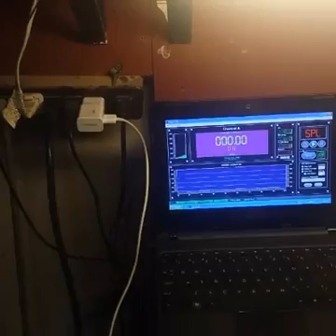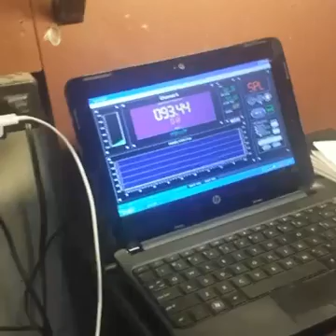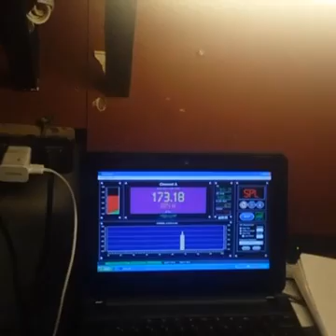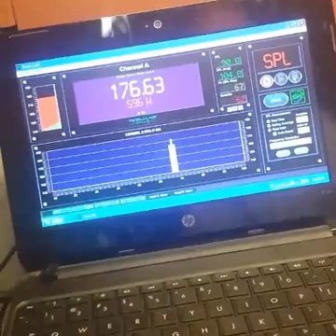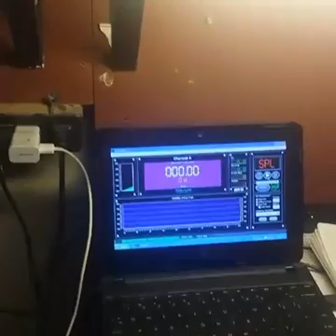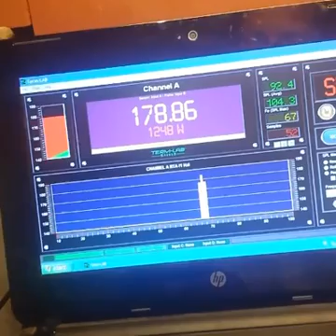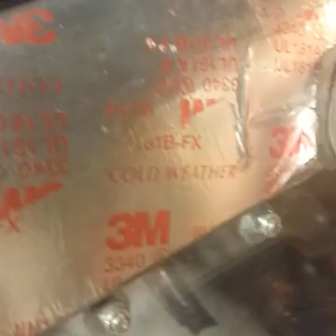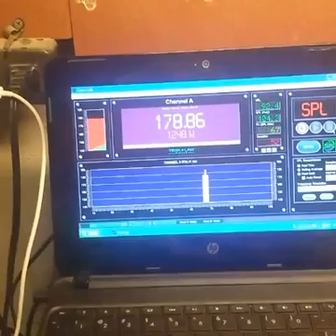Two EMF YOLO 15's over 178 dB under 5,000 watts, worlds loudest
Scott Van Riper got a pair of YOLO 15's for his truck and did a Facebook live video with some testing at different power levels. You see it correctly, 178.86 dB under 5,000 watts. That's 2.2 dB louder than the current record. ‪#‎EMFAudio‬ ‪#‎YOLO‬ ‪#‎papercones‬